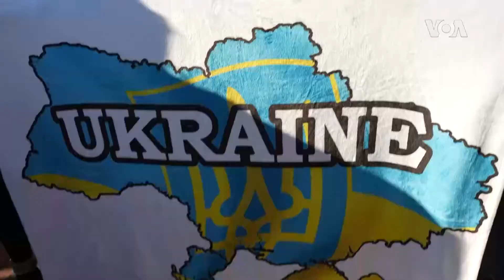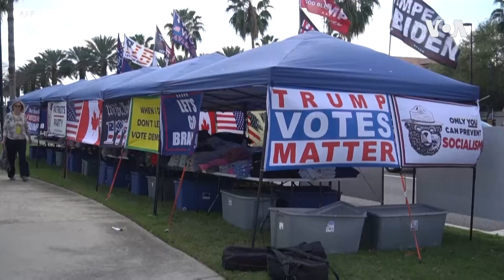Amerikalıların demək olar ki, yarısı Baydenin Ukrayna siyasətini dəstəkləyir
Sorğular göstərir ki, amerikalılar prezident Co Baydenin Rusiyanın Ukraynaya müdaxiləsi ilə bağlı davranışını getdikcə daha çox bəyənir. Amerikalıların əksər hissəsi Moskvaya qarşı sanksiyalara görə qaza daha çox pul ödəməyin başqa bir demokratik ölkəni müdafiə etmək üçün faydalı olduğunu düşünür.